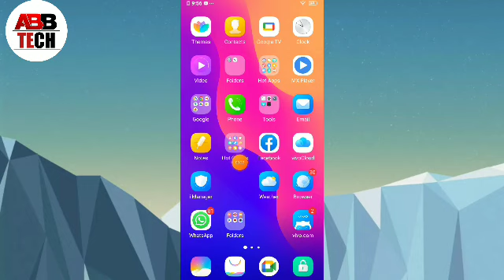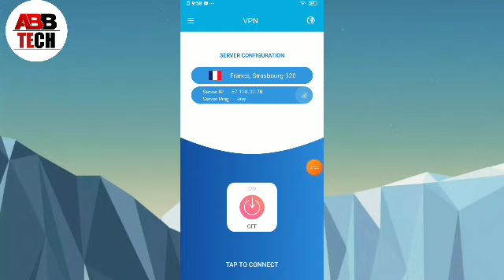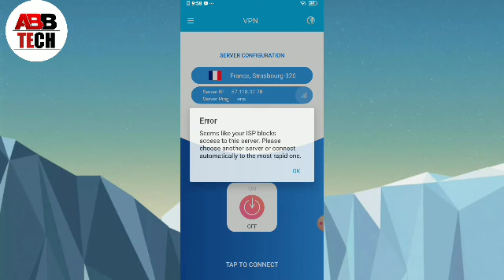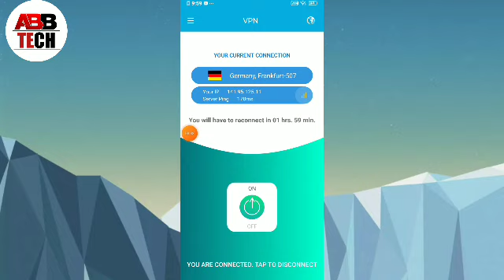vpn - fast proxy + secure App || how to use vpn fast proxy + secure app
1, Vpn -  fast proxy + secure App
2, How to use vpn fast proxy + secure app
3, Vpn -  fast proxy + secure App kaise use kare
4, fast vpn app kaise use kare
5, fast vpn secure app kaise use kare
6, Vpn -  fast proxy + secure App kaise chalaye
7, how to use fast vpn secure app
8, Vpn  fast proxy + secure App